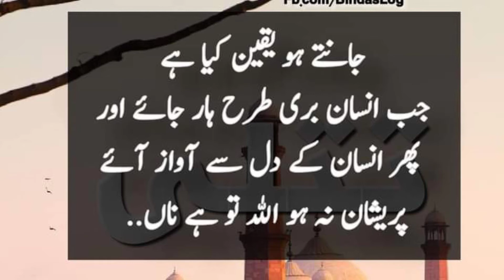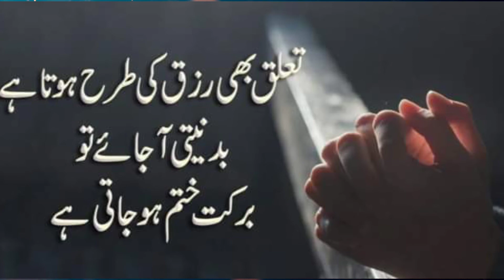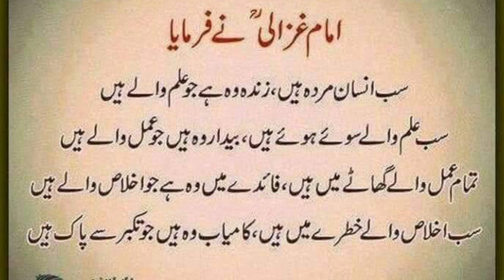amazing quotes in urdu (Bitter but true words)best urdu quotes | aqwal e zareen | urdu poetry status